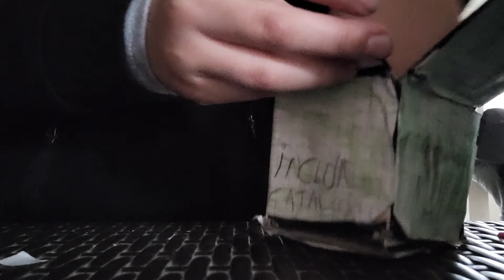paquete 1 de las figuras kawai serie 1 parte 1